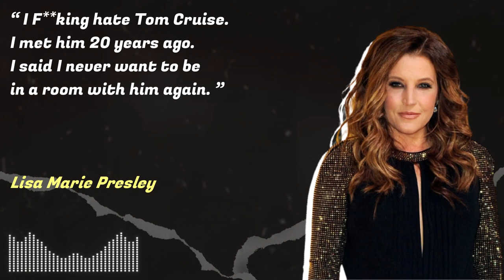Why Did Lisa Marie Hate Tom Cruise? Shocking Reason!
💸💰💸 Activate Your Internal "DNA WEALTH" To ATTRACT MONEY To You EFFORTLESSLY

You won't believe what we're about to spill today! It's some major tea on Tom Cruise and the late Lisa Marie Presley. So, buckle up because you'll want to stick around to hear every last detail.